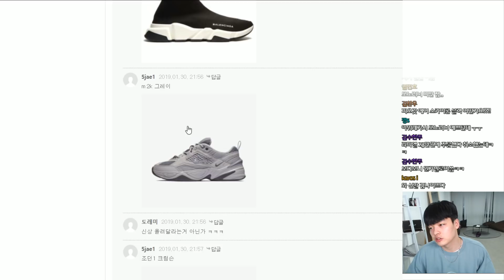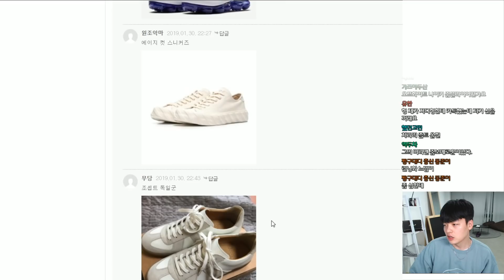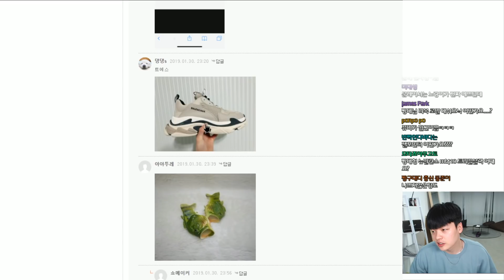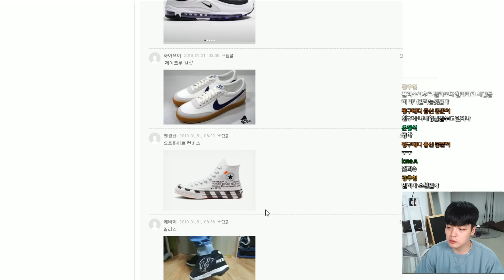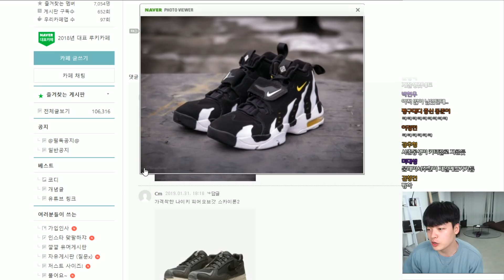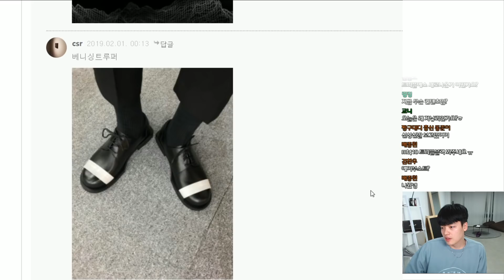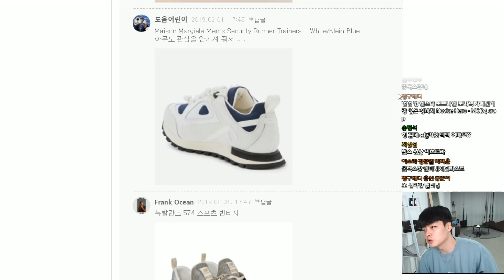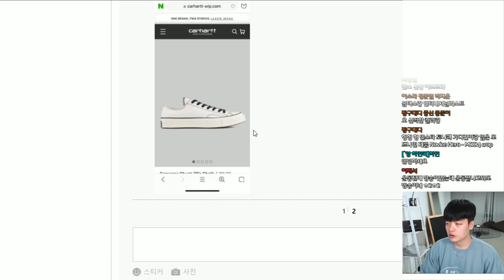친구가 신발 150개 어떠냐고 물어봐서 다 대답해줬어요! 2편 【쇼핑 디렉터】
착용정보
상의 - 라이풀
악세사리 - 마르지엘라